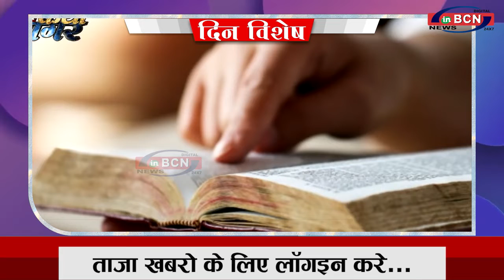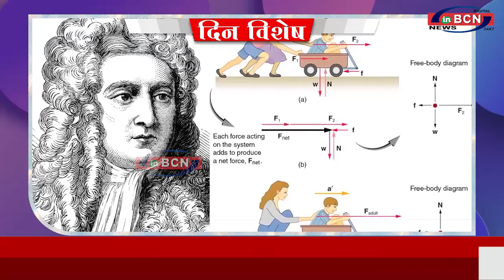DIN-VISHESH | INBCN NEWS